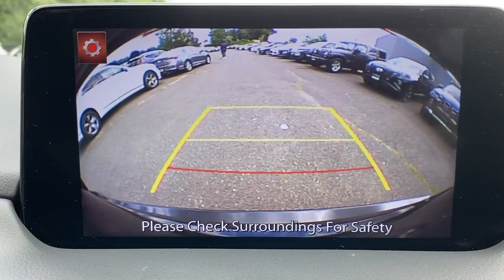2020 Mazda CX-5 Stamford, Greenwich, Norwalk, Darien, Fairfield, CT H22409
Jet Black Mica Used 2020 Mazda CX-5 Grand Touring Reserve available in Stamford, Connecticut at Stamford Hyundai. Servicing the Greenwich, Norwalk, Darien, Fairfield, CT area.

Stamford Hyundai
85 Magee Ave

Excellent Condition  LOW MILES - 27 709! JUST REPRICED FROM $27 985. Heated/Cooled Leather Seats  Moonroof  Back-Up Camera  Heated Rear Seat  Power Liftgate  Aluminum Wheels  Turbo Charged Engine  ALL-WEATHER FLOOR MATS CLICK ME!br /br /KEY FEATURES INCLUDEbr /Leather Seats  Sunroof  All Wheel Drive  Power Liftgate  Heated Driver Seat  Heated Rear Seat  Cooled Driver Seat  Back-Up Camera  Turbocharged  Premium Sound System  Satellite Radio  iPod/MP3 Input  Onboard Communications System  Aluminum Wheels  Keyless Start Rear Spoiler  MP3 Player  Privacy Glass  Remote Trunk Release  Keyless Entry. br /br /OPTION PACKAGESbr /ALL-WEATHER FLOOR MATS. Mazda CX-5 Grand Touring Reserve with Jet Black Mica exterior and Black interior features a 4 Cylinder Engine with 227 HP at 5000 RPM*. Local Trade-In  Financing Available br /br /AFFORDABILITYbr /Reduced from $27 985. br /br /BUY WITH CONFIDENCEbr /CARFAX 1-Owner Excellent Condition br /br /VISIT US TODAYbr /Stamford Hyundai is a digital  interactive dealership that is the Hyundai Eastern Region #1 service satisfaction Hyundai Dealer in the district two years running. We believe in transparency for our clients and feel that when our customers are educated about their purchase from availability  total brand value and finance options it is easy to say Yes to Hyundai. Combine this with our exceptional customer service and convenient online purchase process; it is easy to say Yes to Stamford Hyundai! br /br /Mileage may be higher due to test drives or if vehicle is/was a loaner vehicle. Horsepower calculations based on trim engine configuration. Please confirm the accuracy of the included equipment by calling us prior to purchase. br /
FLA